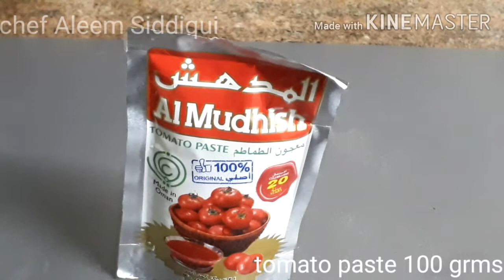Bukhari Rice with Roast chicken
Arabic cuisine...